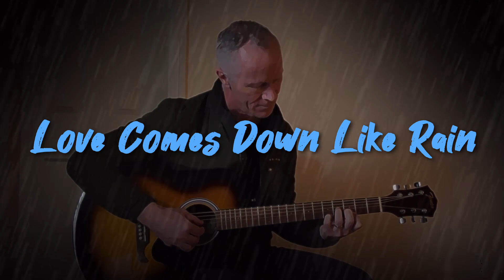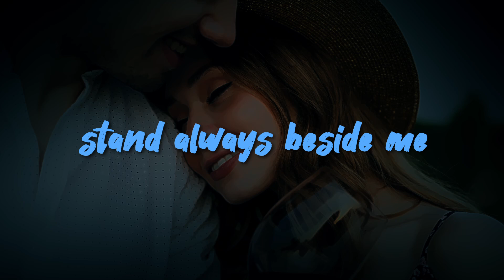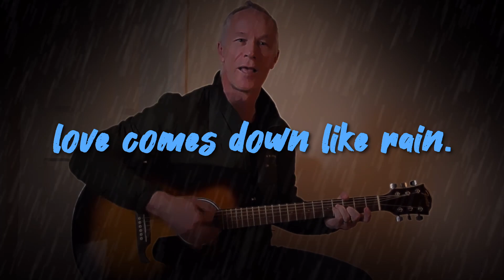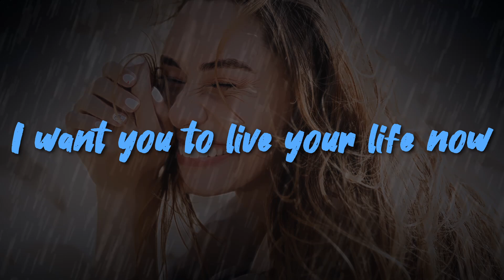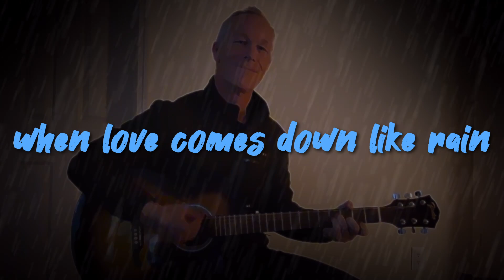Love Comes Down Like Rain (Lyric Video)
This tells the story of a romance cut short by the untimely passing away of a loved one and in Asian religion, the return after 7 weeks of the spirit to let the other know they are all right.

This is an original song written, recorded and performed by Cyrus Brooks also performing as JD Arctic.

Originally written on a Takamine acoustic, but recorded first on a Cadenza acoustic electric guitar.

by Cyrus Brooks